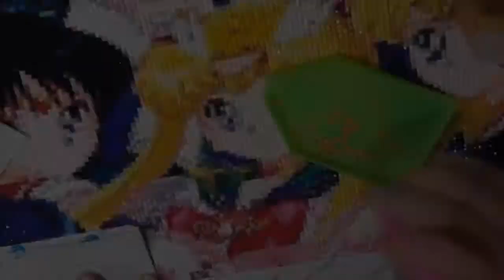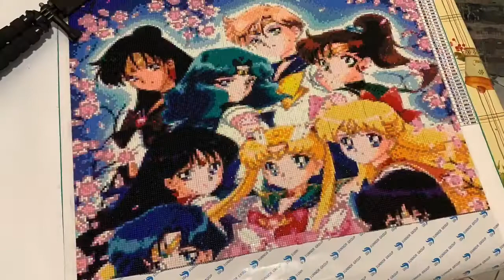Diamond Painting: SailorMoon And Sailor Soldiers Part 2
Ordered at: HOMFUN (aliexpress) (custom pic)
06/10/19
Delivered: 01/11/19
Size: 50x60